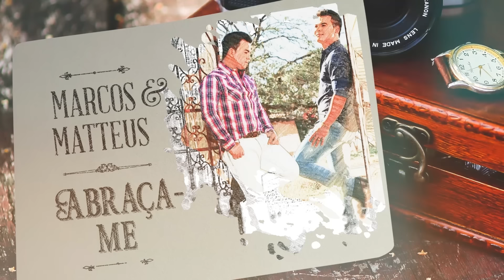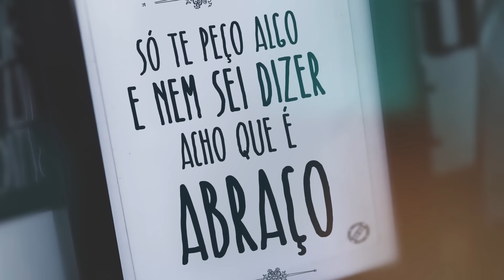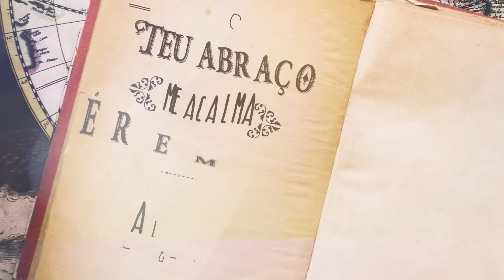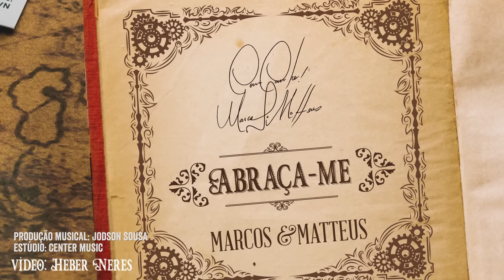Marcos e Matteus - Abraça-me l Lyric Vídeo Oficial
Artista/Compositor: Marcos e Matteus
Produção geral: Marcos e Matteus
Produção musical: Jodson Sousa
Lyric Vídeo: Heber Neres

Contatos para SHOWS: 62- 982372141/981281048

Letra:
Pai eu sei que errei, arrogante fui, não quis te ouvir, eu paguei um preço caro demais, quantas noites chorei, quanto frio passei, fome eu senti, percebi, a falta que um abraço faz.

Pai eu estou aqui, me dê uma chance de recomeçar, eu quero mudar, quero te escutar, quero melhorar, perdão se estás magoado, me aceita apenas como um empregado, só te peço algo e nem sei dizer, acho que é abraço.

Abraça-me, abraça-me, abraça-me, meu pai.

Teu abraço me acalma, é remédio pra alma, teu amor cicatriza as minhas feridas, teu perdão será paz para o meu coração.